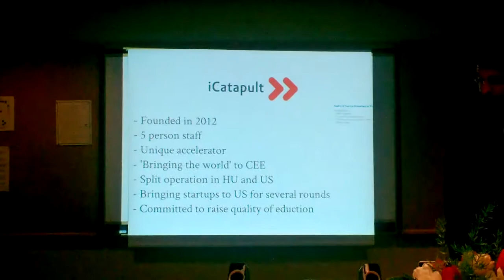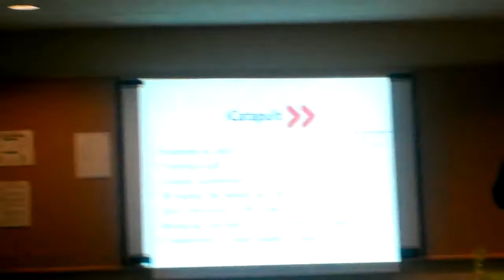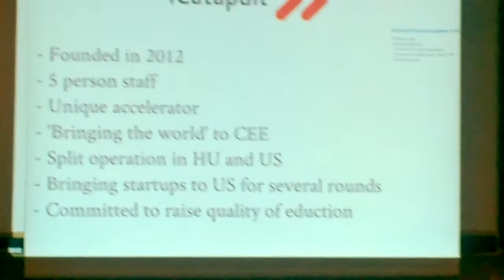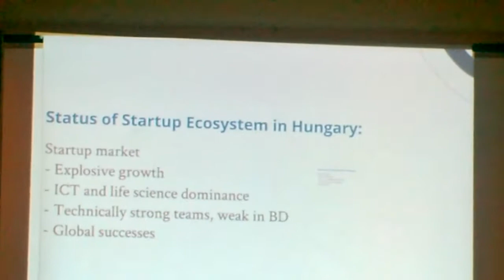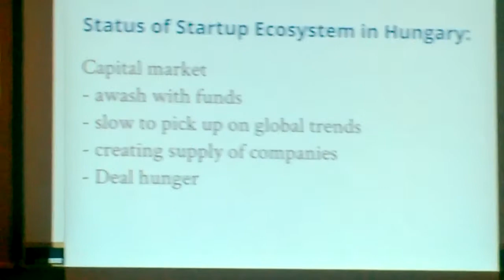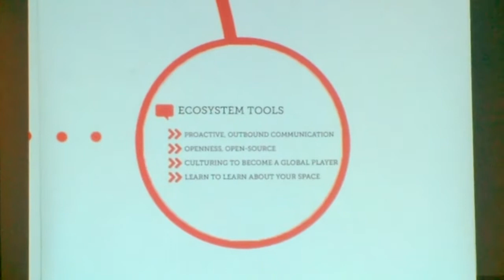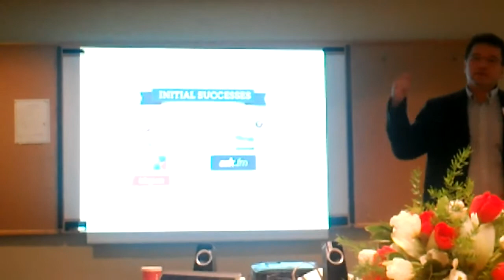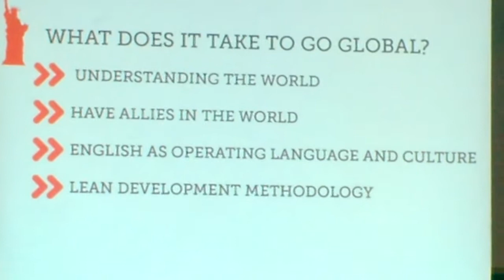Imre Hild of iCatapult: Part 1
Imre Hild of iCatapult speaks at Hungarian Innovation, High-Tech & Investment Forum.